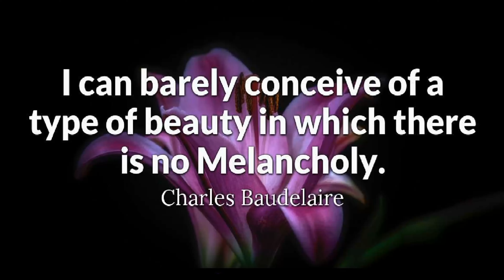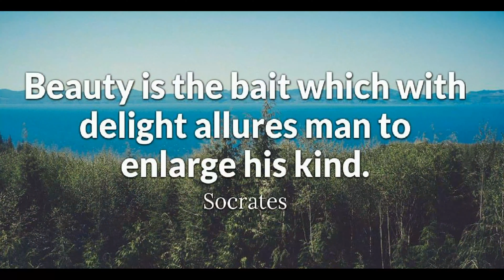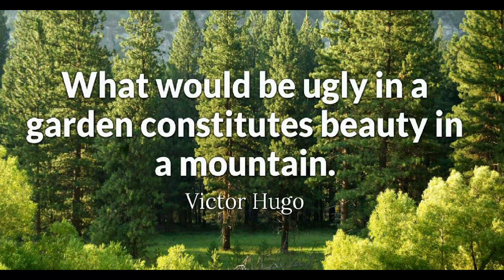Beauty Without Expression is Boring, 15 Quotes On Beauti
Simple Quotes in Simple wordings